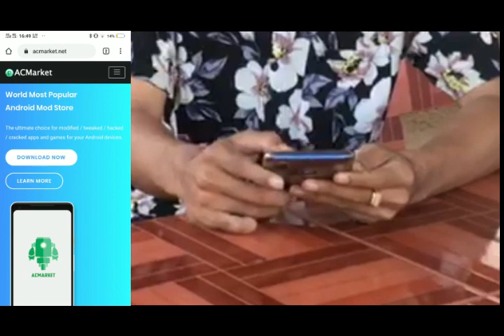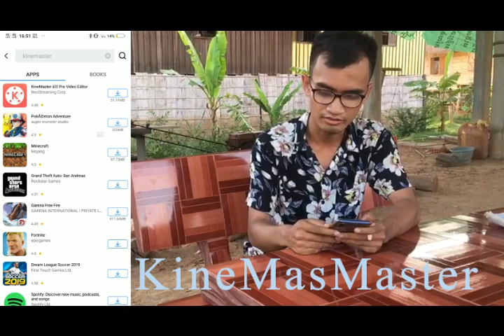របៀបដំឡើងកម្មវិធីកាត់តវីឌីអូ Kinemaster/ How to install Kinemaster.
Hello everyone
my name is pheakdey keo
This is Video tutorial. How to install Kinemaster For android.
I like editing video on kinemaster
kinemaster is the best video editing for smartphone.
a lot of people like editing video on kinemaster.
kinemaster for iOS
my son like edit video on kinemaster.
my wife like edit video on kinemaster.
Khmer
programa
Android
iOS
smartphone
funny
music
troll

Welcome you to my YouTube channel. I create Videos for you everyday. Thank you for your watching. Good luck.